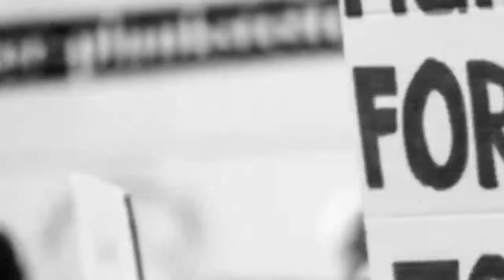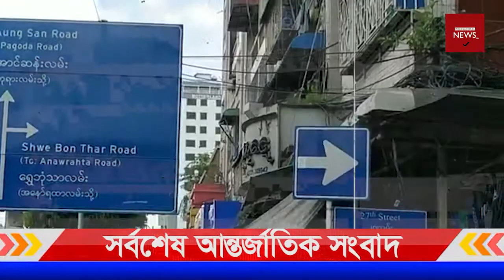আজকের আন্তর্জাতিক সংবাদ | 19 June 2021 | International news Bangla today | Antorjatik news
Today International News Today World News BBC News Bangla.সর্বশেষ আন্তর্জাতিক সংবাদ সবার আগে জেনে নিন | Antorjatik Khobor | Our Channel always update International News Bangla Today. If you like World news regularly. You Can follow your international News Today. Thank you so much now enjoy International News Bangla.

Bangla World News | Today 19 June 2021 | আন্তর্জাতিক সংবাদ | International News 24

আন্তর্জাতিক সংবাদ
BBC information News
Indian Army
bbc bangla
world news24
আন্তর্জাতিক টিভি
worldnews
আন্তর্জাতিক সংবাদ
বিশ্ব সংবাদ আন্তর্জাতিক
antorjatik khobor
World News 24 Bangla
International News
World News
এখনকার সংবাদ

BBC Bangla International News | Today 19 June 2021 | আন্তর্জাতিক সংবাদ | International News 24